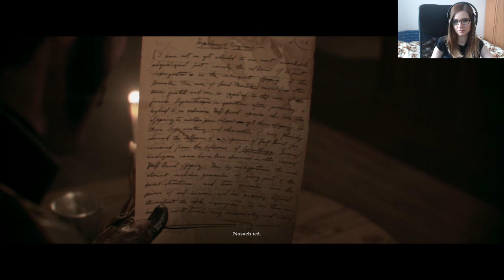PaznokcieNaPadzie - THE ORDER 1886 - Wielka draka w londyńskiej dzielnicy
Najszybszą i najpewniejszą formą kontaktu ze mną jest strona na facebooku.